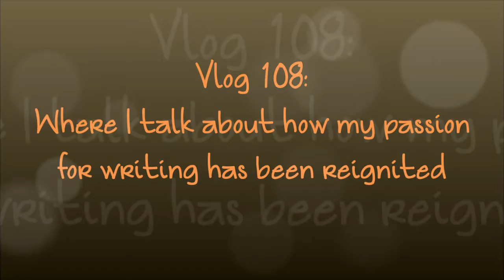Vlog 108: The Passion It Burns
In this vlog I talk about how and why my writing passion dulled for a bit, and what it means to me for it to be alive and burning again.